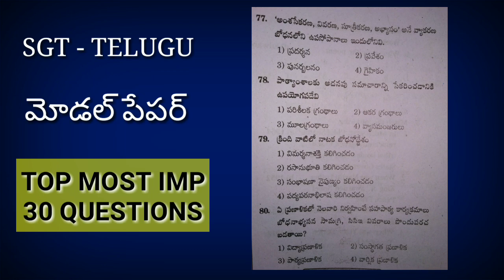Ap dsc 2018 //SGT TELUGU MODEL PAPER // DSC MODEL PAPERS 2018 // DSC OFFICIAL UPDATES